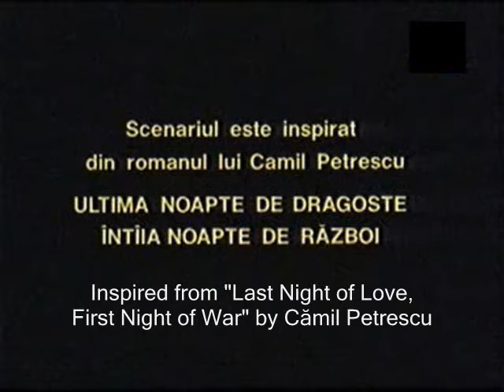Ultima Noapte de Dragoste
A short introduction into the Romanian Novel: "Last night of Love, first night of War", written by Camil Petrescu", using scenes from Sergiu Nicolaescu's movie, with the same title and a hip-hop beat.

Watch Old Movies svp.